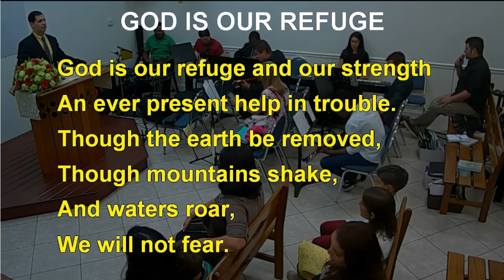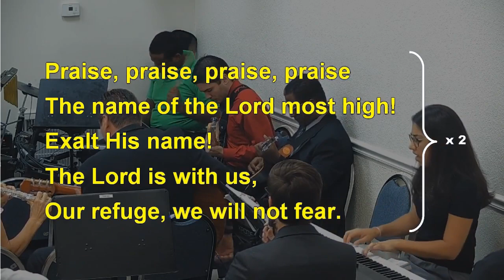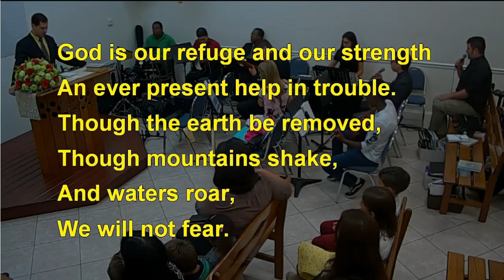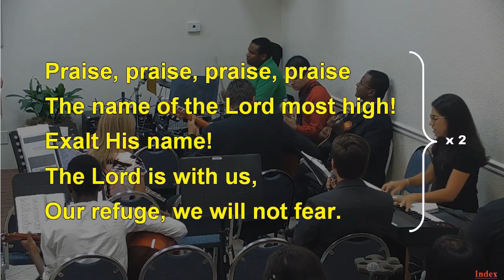GOD IS OUR REFUGE